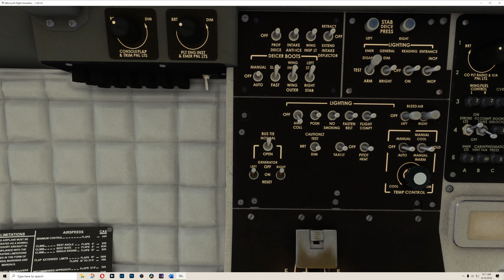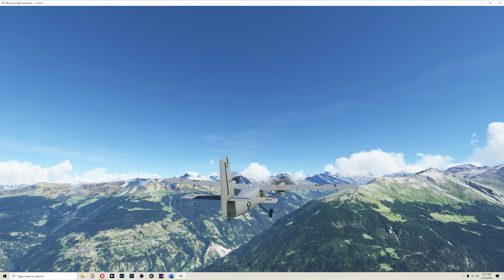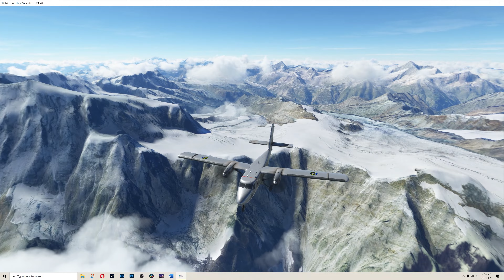Sion, Switzerland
Headed southeast from Sion over the mountains into Italy.